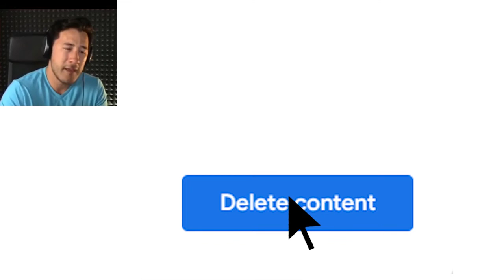Youtubers in April Fools be like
Sorry, I forgot to click the video on public, that's why I'm really late but it's ok I guess, lol.
Markiplier moment.